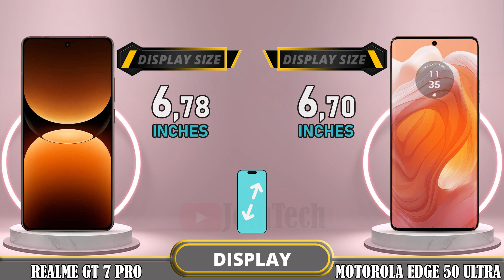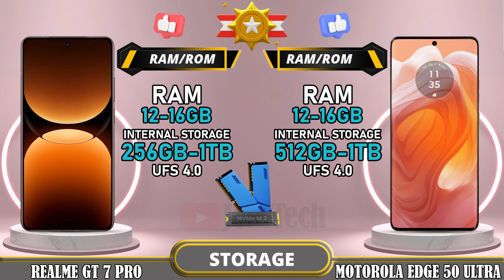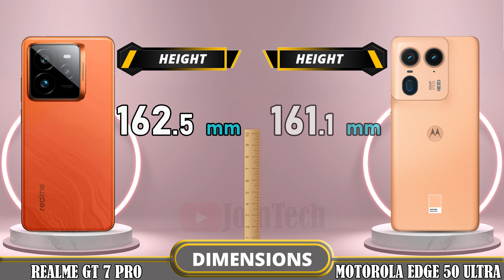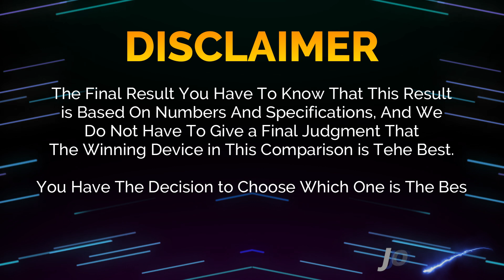🔥 Duel High Tech!! Realme GT 7 Pro Vs Motorola Edge 50 Ultra Off in a Smartphone Showdown!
Realme GT7 Pro vs Motorola Edge 50 Ultra | Comparison | Review | Unboxing | Price | Antutu Score

We provide a detailed first look at the Realme GT7 Pro, including hands-on specifications and features. The data is sourced from the manufacturer's laboratory, and the actual data may differ due to test environment conditions. You can find the specs and unboxing information for the Realme GT7 Pro in our comparison review. Share your first impressions and any tests you conducted in the comments section, especially when comparing it to the Motorola Edge 50 Ultra. Please note that any Google data used in this video is purely for illustrative purposes, and we cannot guarantee the accuracy (100%) of the information presented.
🔔 Turn on the bell for new upload notification 🔔
Please To: